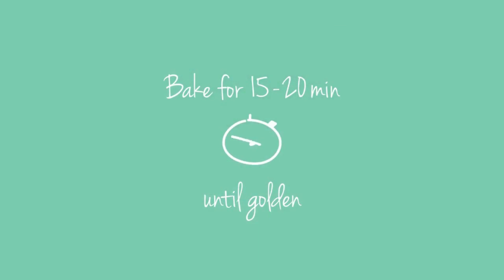The Ultimate Ham, Cheese and Spinach Breakfast Loaf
Occasionally we like to create a different idea for that holiday weekend family breakfast] - this one was a winner!

Get more recipes at operation40k.com and amonkeyonacupcake.com